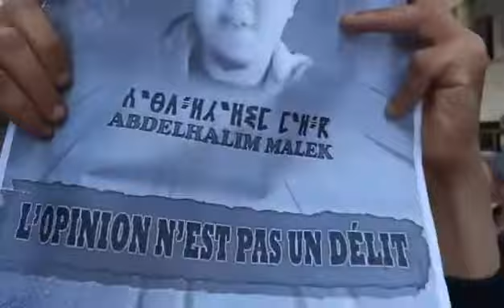جمعة قوية 117 💪حراك بجاية 14 ماي 2021